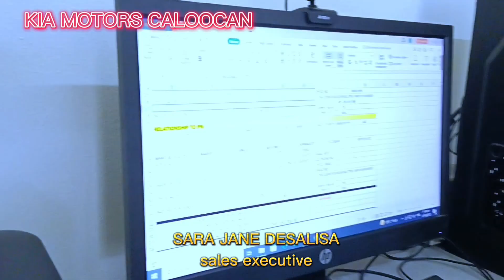Kia Motors Caloocan Sales Agent New Car Display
for more info regarding specs,model & prices,just contact the ff. agents from their fb page.